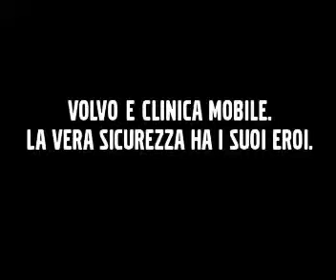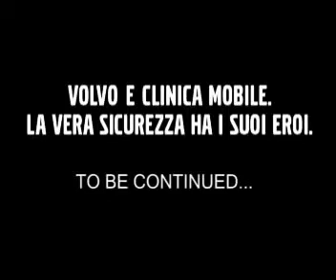10 In gara dopo la terribile caduta, Virginio riesce in unimpresa eroica.mp4